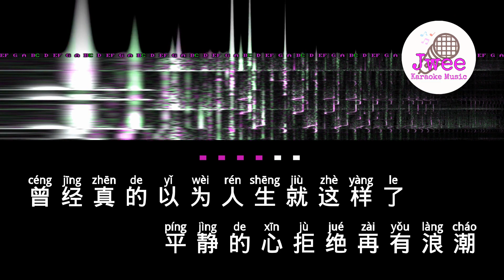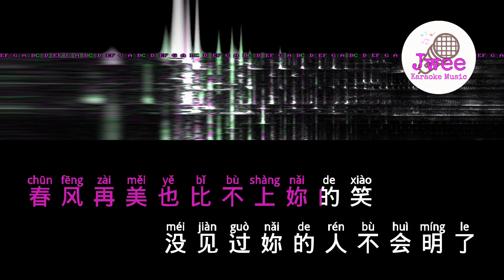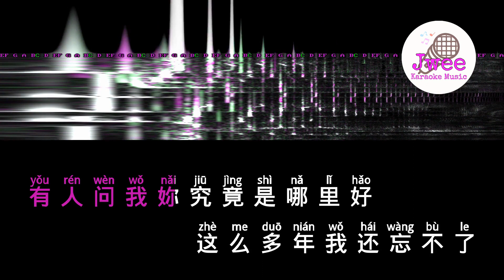孙露 《鬼迷心窍》 Pinyin Karaoke Version Instrumental Music 拼音卡拉OK伴奏 KTV with Pinyin Lyrics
鬼迷心窍
演唱 孙露  词曲 李宗盛

曾經真的以為人生就這樣了
平靜的心拒絕再有浪潮
斬了千次的情絲卻斷不了
百轉千折它將我圍繞
有人問我妳究竟是哪裡好
這麼多年我還忘不了
春風再美也比不上妳的笑
沒見過妳的人不會明瞭
是鬼迷了心竅也好
是前世的因緣也好
然而這一切已不再重要
如果妳能夠重回我懷抱
是命運的安排也好
是妳存心的捉弄也好
我願意隨妳到天涯海角
雖然歲月總是匆匆地催人老
雖然情愛總是讓人煩惱
雖然未來如何不能知道
現在說再見會不會太早